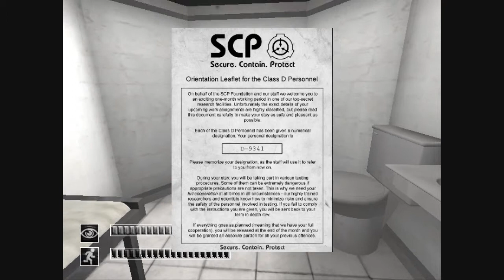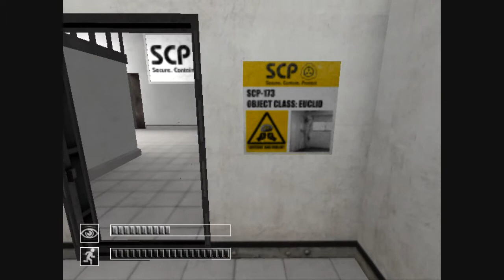SCP Containment Breach